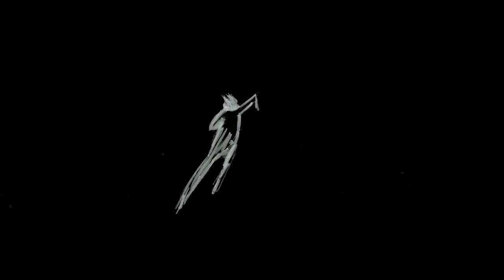SOLARIS - Specchio (Official Video)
Spring 2018 (Drown Within Records / Floppy Dischi)
ALTERNATIVE / NOISE / POST-ROCK from Cesena, Italy

Drown Within is a label based in Italy. It is focused on digital and limited physical releases. Home to darkness and inner violence.